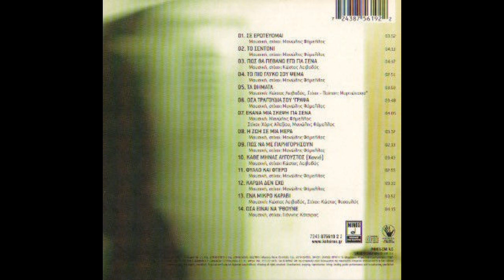Όσα τραγούδια σου 'γραψα (2004) - Γιάννης Κότσιρας